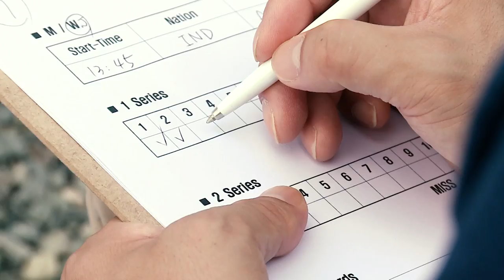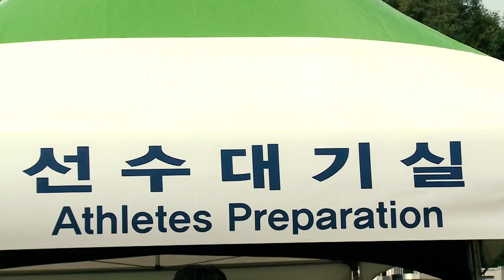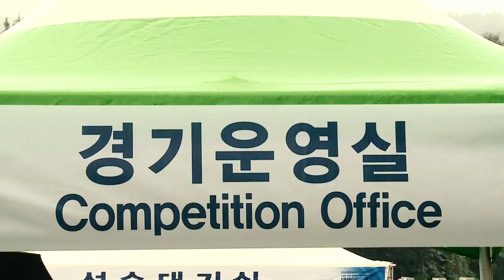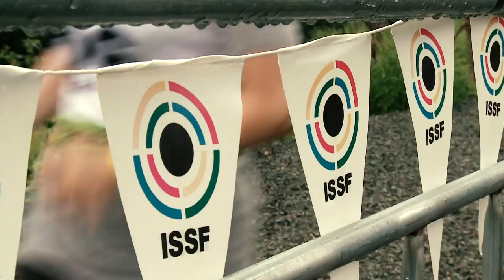Highlights Target Sprint - 2018 ISSF World Championship in Changwon (KOR)